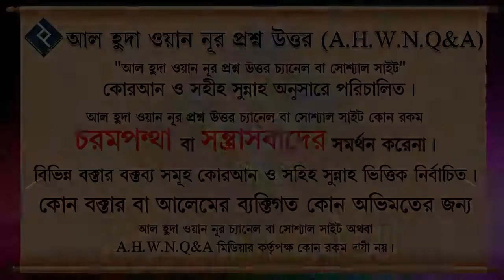অনিচ্ছাকৃত হারাম খাবার খেলে ইবাদত কি কবুল হবে ᴴᴰ┇শাইখ মুহাম্মদ রশীদ আহমদ